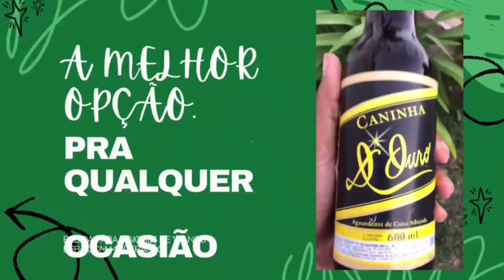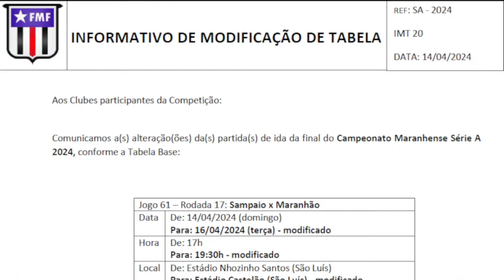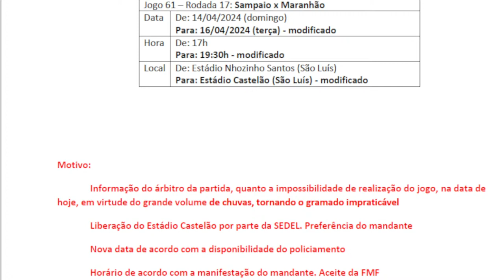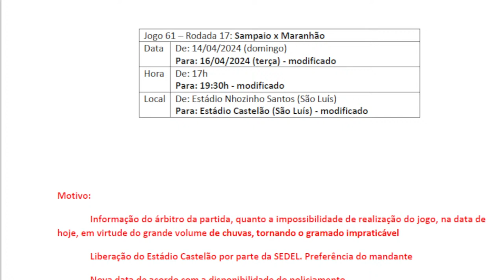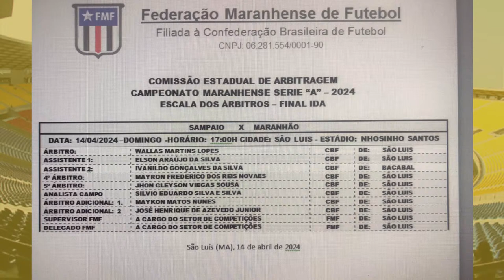ESTÁDIO NHOZINHO SANTOS ALAGADO, JOGO ADIADO. SAMPAIO X MAC SERÁ NO CASTELÃO!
Tudo que você precisa saber sobre a decisão do campeonato maranhense. Sampaio e Maranhão teve jogo adiado devido o gramado se tornar uma verdadeira piscina, em consequencia das fortes chuvas de domingo em São Luis.